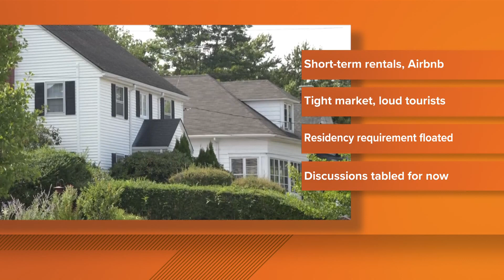Augusta city counselors discuss future of short-term rentals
City counselors are planning to wait on concrete proposals until problems with regular housing rentals are addressed first.